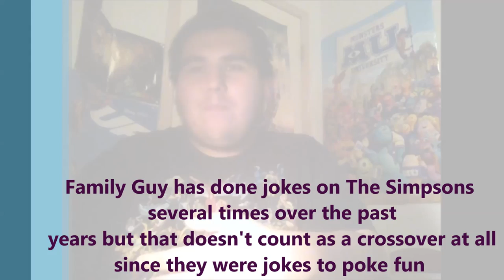Family Guy/The Simpsons Crossover In Fall 2014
22tigerdude talks about the news announced at Comic Con 2013 that there will be a Family Guy/The Simpsons crossover episode coming in Fall 2014. What are his thoughts on this news? find out here.